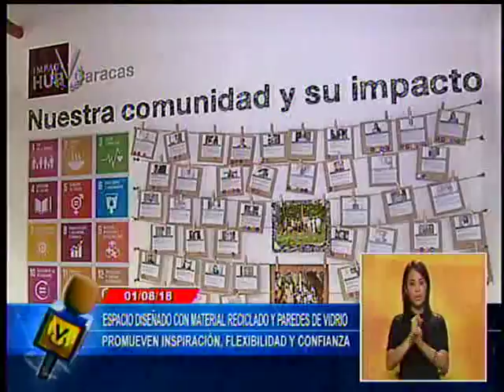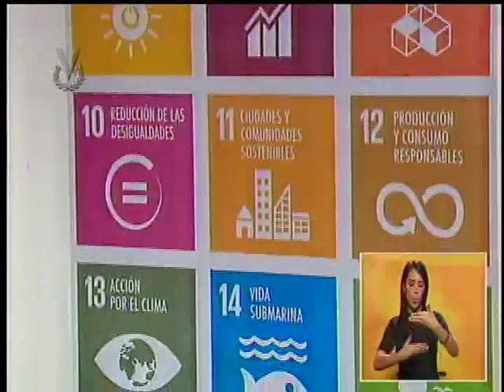Emprendedores // Impact Hub Caracas